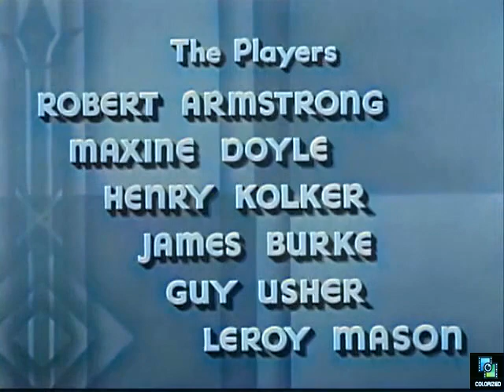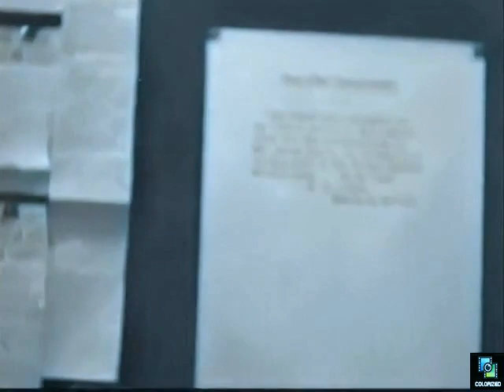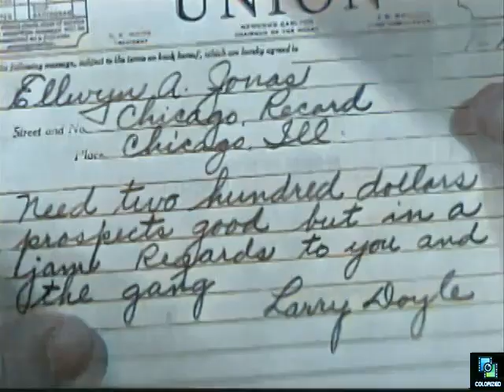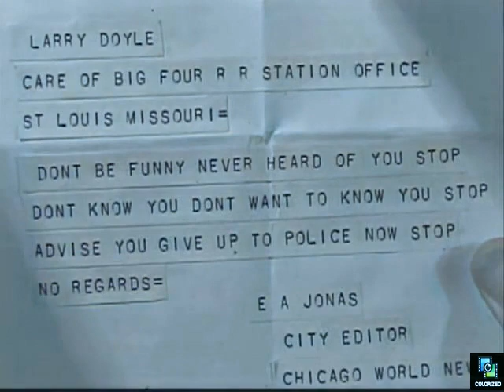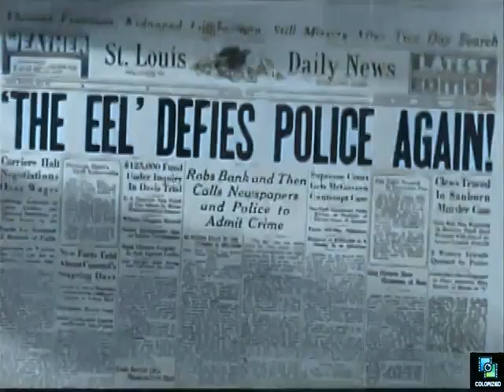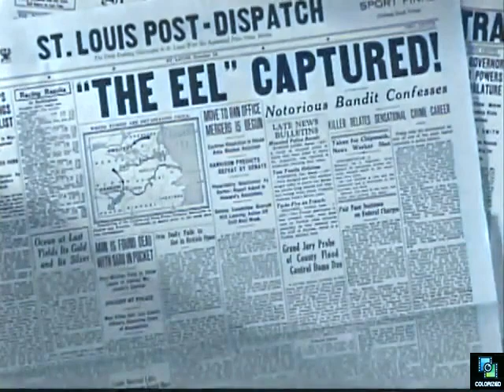Mystery Man 1935, Colorized, Robert Armstrong, Maxine Doyle, Mystery, Full Movie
A newspaper pawns a gun which is later used in a murder and he becomes the prime suspect.